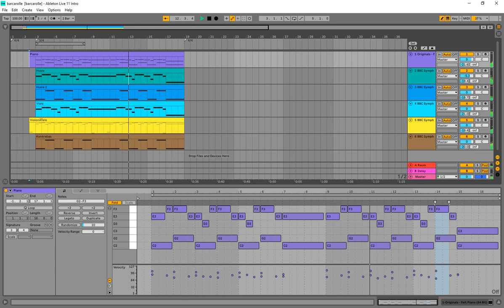Jacques Offenbach - Barcarolle - Theme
Theme from Barcarolle (The Tales of Hoffmann).

Libraries
- Spitfire Audio Originals - Felt Piano
- Spitfire BBC Symphony Orchestra